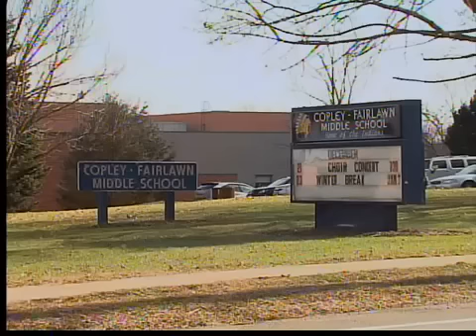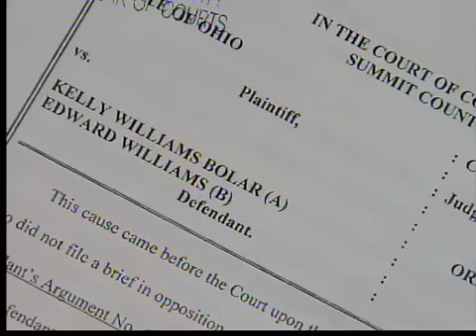5pm: Kelley Williams-Bolar clemency hearing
Akron mom Kelley Williams-Bolar cried and begged the Ohio Parole Board to pardon her, after being convicted of illegally sending her kids to a better school.